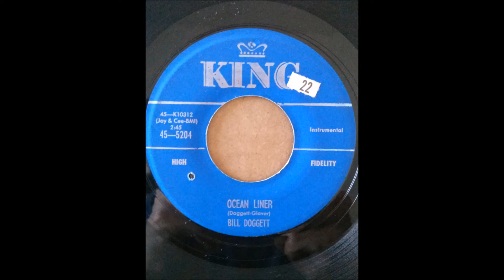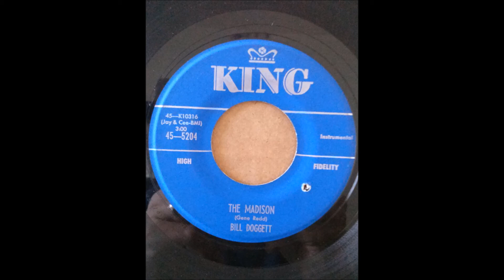BILL DOGGETT ♪OCEAN LINER♪MADISON♪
1959
OCEAN LINER
COMPOSER/ DOGGETT, GLOVER
THE MADISON
COMPOSER/ GENE REDD